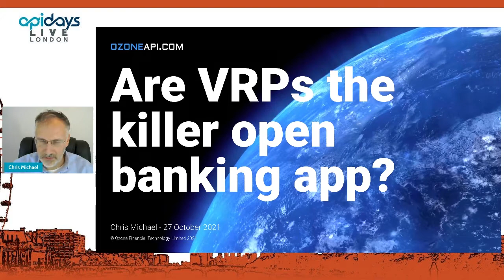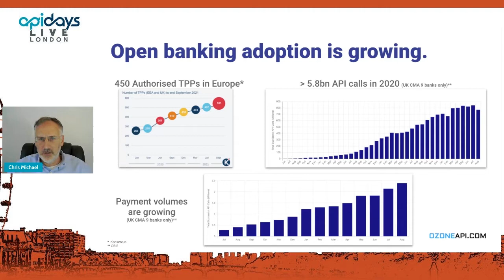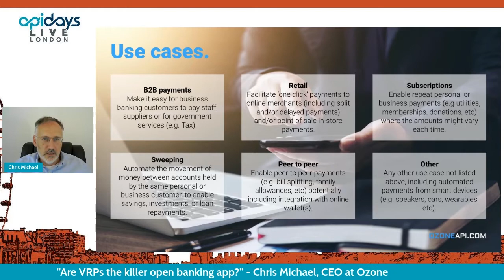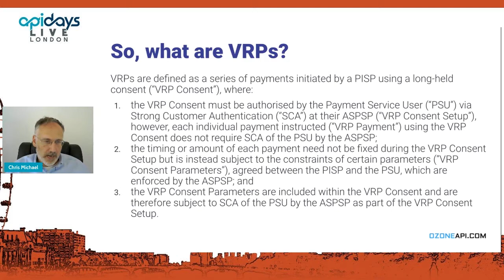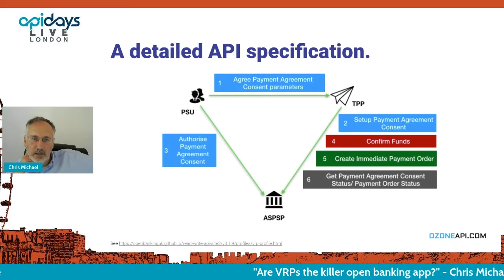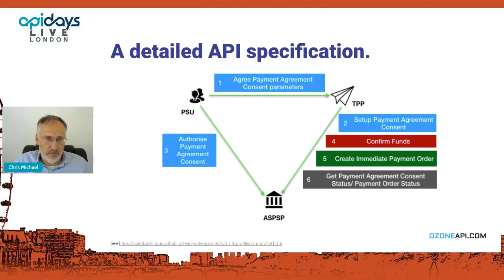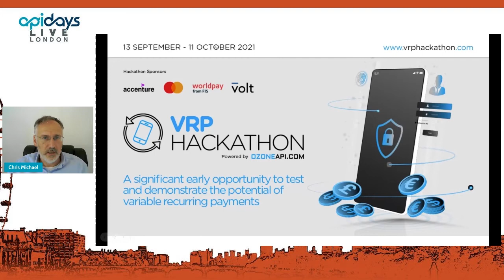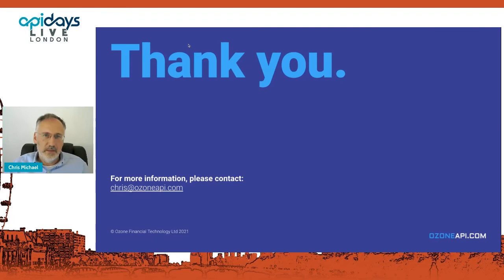Apidays LIVE London 2021 - Are VRPs the killer open banking app? by Chris Michael, CEO at Ozone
Are VRPs the killer open banking app?
Chris Michael, CEO at Ozone